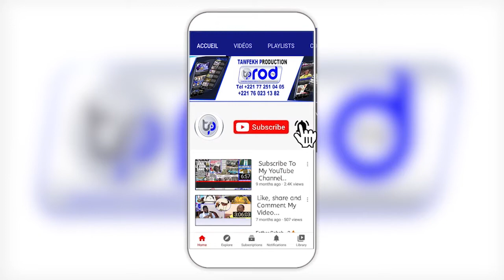Mermoz : Zator Mbaye candidat de BBY donne son avis après sa visite